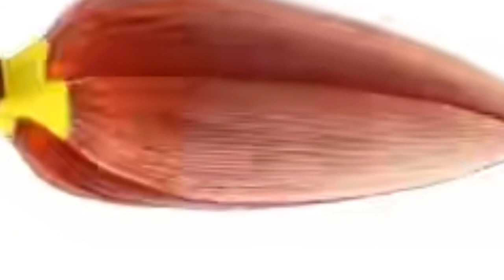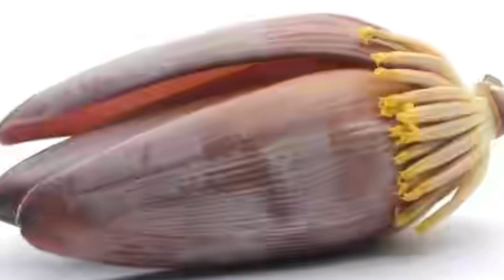केले के फूल खाने के फायदे - Benefits of banana flower - Mediicinal Beneits of Banana Flower